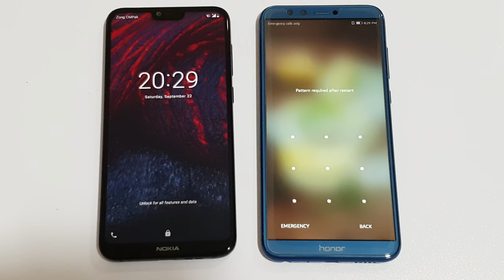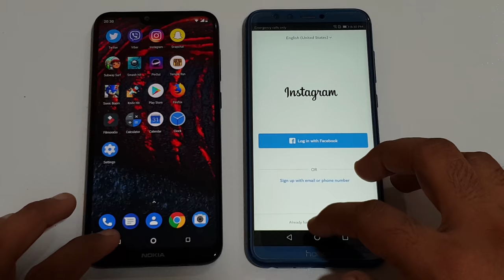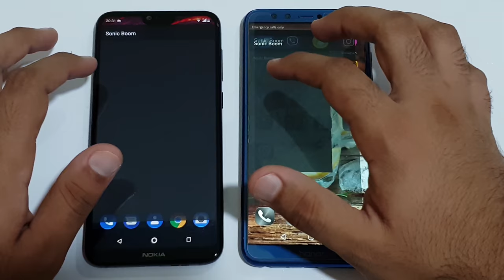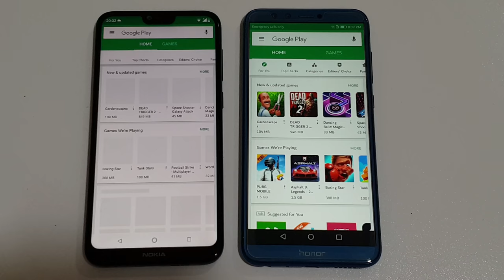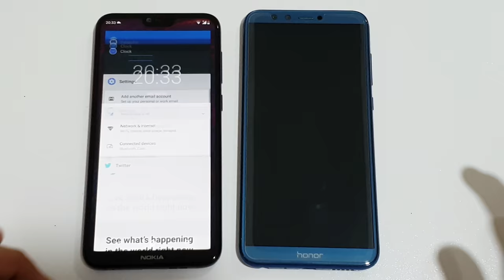Nokia 6.1 Plus (X6) vs Honor 9 lite - Speed Test!!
Honor 9 lite vs Nokia 6.1 Plus - Speed Test.

Shot and Edited on Samsung Galaxy S9.